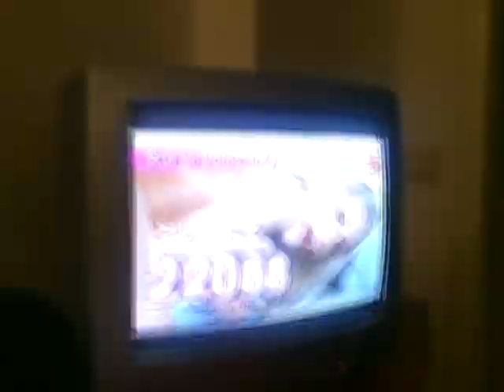Tea Mage - Perfumes of Seville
Tea Mage Productions
Minneapolis 2013